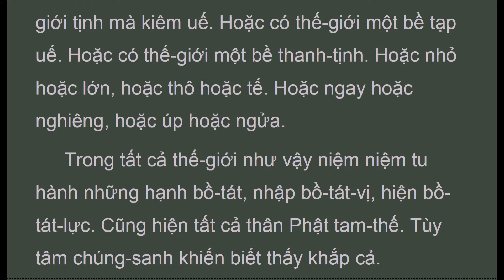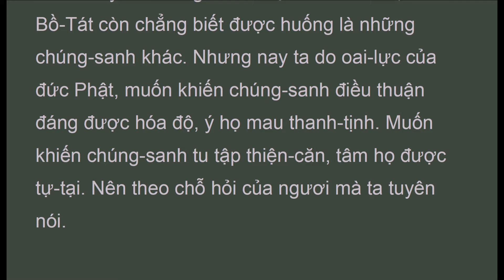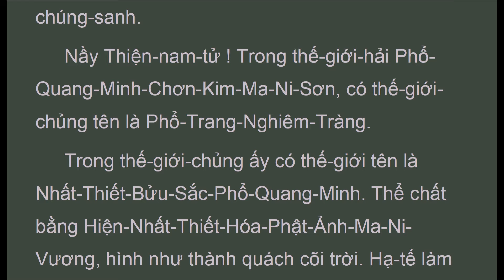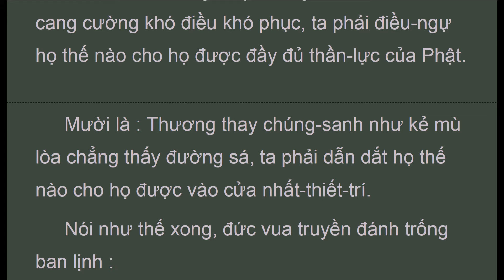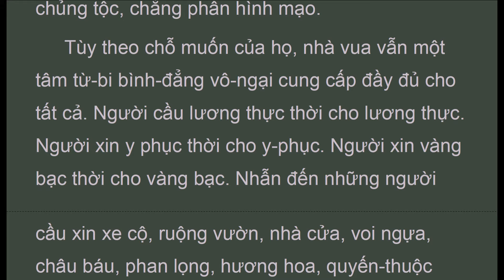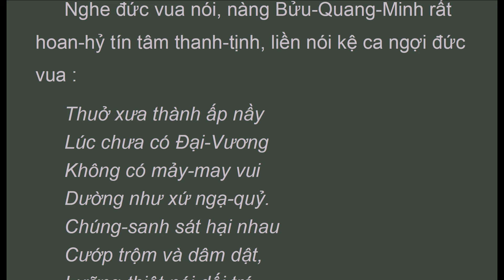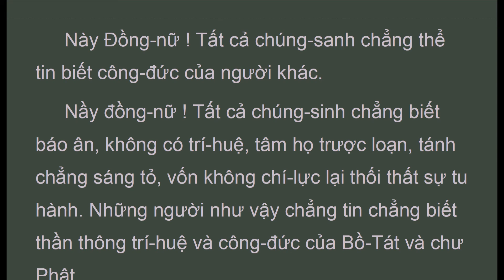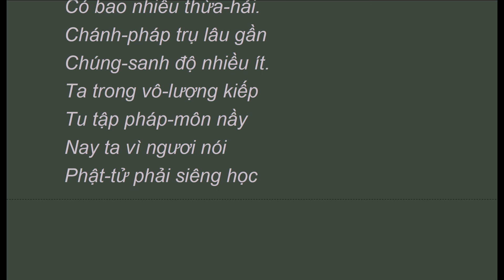KHN_103_P39C2_Hoa Nghiêm Kinh, Phẩm Nhập Pháp-giới thứ ba mươi chín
Nầy thiện-nam-tử ! Thuở xưa, lúc làm Bồ-Tát, đức Thế-Tôn thấy tất cả chúng-sanh chấp ngã, ngã-sở, trụ nhà tối vô-minh, vào rừng rậm kiến chấp, bị tham ái trói buộc, bị giận hờn làm hư, bị ngu-si làm loạn, bị bỏn-sẻn ganh ghét ràng rịt, nên sanh tử luân-hồi bần cùng khốn khổ, chẳng gặp được chư Phật Bồ-Tát. Thấy như vậy rồi khởi lòng đại-bi lợi ích chúng-sanh
Khởi tâm nguyện tất cả chúng-sanh đều được đầy đủ vật tư-sanh không thiếu thốn. Với tất cả sự rời tâm chấp trước. Nơi tất cả cảnh-giới không tâm tham-nhiễm. Nơi tất cả sở-hữu không tâm tiếc nối. Nơi tất cả quả báo không tâm hi-vọng. Nơi tất cả vinh hảo không tâm khen chuộng. Nơi tất cả nhơn-duyên không tâm mê hoặc. Khởi tâm quán-sát pháp-tánh chơn-thiệt. Khởi tâm cứu hộ tất cả chúng-sanh. Khởi tâm thâm nhập tất cả pháp. Khởi tâm trụ bình đẳng đại-từ đối với tất cả chúng-sanh. Khởi tâm thật hành phương-tiện đại-bi đối với tất cả chúng-sanh. Khởi tâm làm lọng đại pháp che khắp chúng-sanh. Khởi tâm chạy kim-cang đại-trí phá tất cả núi chướng phiền-não của tất cả chúng-sanh. Khởi tâm làm cho tất cả chúng-sanh tăng-trưởng hỉ lạc. Khởi tâm nguyện tất cả chúng-sanh rốt ráo an-lạc. Khởi tâm tùy chỗ muốn của tất cả chúng-sanh mà mưa tất cả của báu. Khởi tâm dùng phương-tiện bình-đẳng thành thục tất cả chúng-sanh. Khởi tâm làm cho tất cả chúng-sanh đầy đủ thành tài.
lúc kiếp sắp tận, có năm thứ trược phát khởi, nhơn chúng thọ-mạng ngắn-ngủi, của cải thiếu thốn, thân hình xấu xí, nhiều khổ ít vui, chẳng tu thập thiện, chuyên làm nghiệp ác. Giận gây hủy nhục nhau, làm quyến thuộc người xa lìa, ganh ghét hạnh phúc của người, kiến chấp tà vạy, tham cầu phi-pháp.
 Do nhơn duyên ấy nên mưa gió bất thường, lúa mạ chẳng tốt, vườn tược cây cối khô cằn, nhơn dân đói kém, nhiều bệnh tật, tản cư bốn phương không biết nương tựa vào đâu nên đều đến ở quanh Vương Đô số đông đến trăm ngàn vạn ức, to tiếng kêu gào, hoặc giơ tay, hoặc chắp tay, hoặc cuối đầu, hoặc quì gối, hoặc nhảy nhót, đầu tóc rối tung y phục rách rưới, da thứa nhăn nứt, mặt mắt mất thần, ..
Dường như xứ ngạ-quỷ.
 Chúng-sanh sát hại nhau
 Cướp trộm và dâm dật,
 Lưỡng-thiệt nói dối trá
 Lời thô ác vô nghĩa,
 Tham lam tài vật người
 Sân hận lòng độc ác,
 Tà-kiến làm điều quấy
 Chết rồi đọa ác-đạo.
 Bởi những chúng-sanh nầy
 Bị ngu si che đậy
 Ở trong điên-đảo kiến
 Trời ít khi ban lành.
 Vì không mưa phải mùa
 Ngũ cốc đều chẳng mọc
 Cỏ cây nhiều khô héo
 Sông suối cũng khô cạn.
Tất cả chúng-sanh chẳng thể tin biết công-đức của người khác.
 Nầy đồng-nữ ! Tất cả chúng-sinh chẳng biết báo ân, không có trí-huệ, tâm họ trược loạn, tánh chẳng sáng tỏ, vốn không chí-lực lại thối thất sự tu hành. Những người như vậy chẳng tin chẳng biết thần thông trí-huệ và công-đức của Bồ-Tát và chư Phật.

Ðại Phương Quảng Phật
Hoa Nghiêm Kinh
dharmasite.net & dieuphapam.net

Hán Dịch: Ðại-Sư Thật-Xoa-Nan-Ðà
Việt Dịch: HT Thích Trí Tịnh

KHN_103_P39C2_NhapPhapGioi_KinhHoaNghiem.pdf - Adobe Acrobat Pro 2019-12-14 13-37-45.mp4